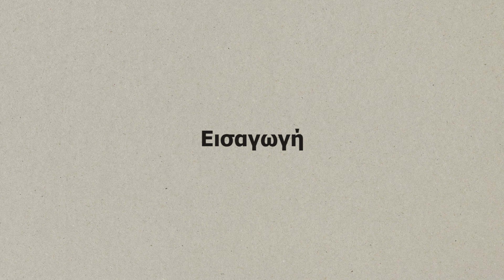Πολίτισσα - Backing Track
Ρυθμική συνοδεία της κιθάρας για την καλύτερη εξάσκηση του τραγουδιού.

Ρυθμός: Χασάπικο
Τονικότητα: Ντο Μινόρε

Όσοι από σας ενδιαφέρονται να κατεβάσουν το backing track σε μορφή mp3, μπορούν να κάνουν κλικ στον παρακάτω σύνδεσμο. Σας ευχαριστούμε για τη στήριξή σας!